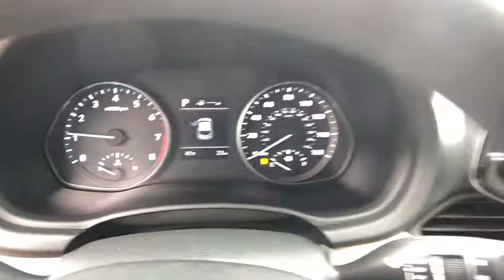2020 Hyundai Elantra GT Stamford, Greenwich, Norwalk, Darien, Fairfield, CT 6807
SCARLET RED PEARL New 2020 Hyundai Elantra GT available in Stamford, Connecticut at Stamford Hyundai. Servicing the Greenwich, Norwalk, Darien, Fairfield, CT area.
2020 Hyundai Elantra GT Auto - Stock#: 6807 - VIN#: KMHH35LEXLU121366

Stamford Hyundai
85 Magee Ave

SCARLET RED PEARL exterior and BEIGE interior, Elantra GT trim. Smart Device Integration, Bluetooth, OPTION GROUP 01, Alloy Wheels, Back-Up Camera, iPod/MP3 Input, Satellite Radio. READ MORE!br /br /KEY FEATURES INCLUDEbr /Back-Up Camera, Satellite Radio, iPod/MP3 Input, Bluetooth, Aluminum Wheels, Smart Device Integration Rear Spoiler, MP3 Player, Keyless Entry, Steering Wheel Controls, Child Safety Locks. br /br /OPTION PACKAGESbr /OPTION GROUP 01. Hyundai Elantra GT with SCARLET RED PEARL exterior and BEIGE interior features a 4 Cylinder Engine with 161 HP at 6200 RPM*. br /br /WHY BUY FROM USbr /Stamford Hyundai is a digital, interactive dealership that is the Hyundai Eastern Region #1 service satisfaction Hyundai Dealer in the district two years running. We believe in transparency for our clients and feel that when our customers are educated about their purchase from availability, total brand value and finance options it is easy to say Yes to Hyundai. Combine this with our exceptional customer service and convenient online purchase process; it is easy to say Yes to Stamford Hyundai! br /br /Vehicle price includes Dealer  Finance Rebate of between $500-$750 dollars. This rebate is only available to finance customers. Customers paying cash are not eligible for this discount, and vehicle price is subject to change. See dealer for full offer det Horsepower calculations based on trim engine configuration. Please confirm the accuracy of the included equipment by calling us prior to purchase. br /